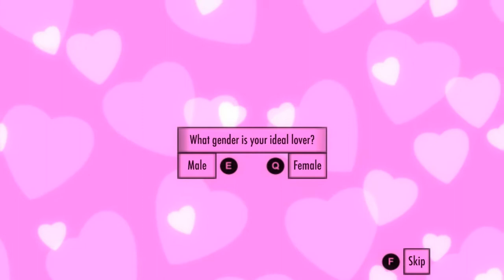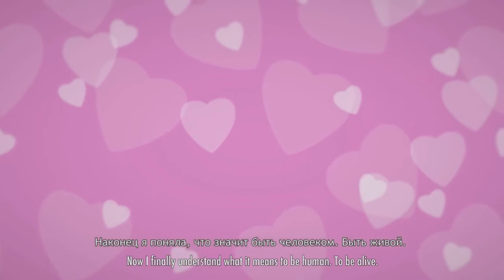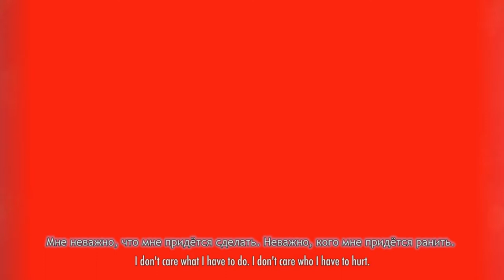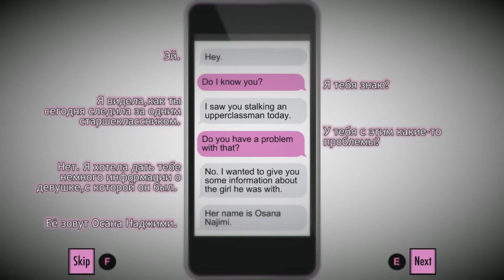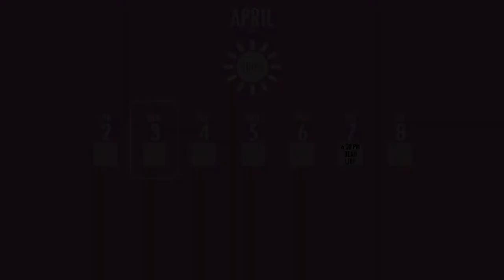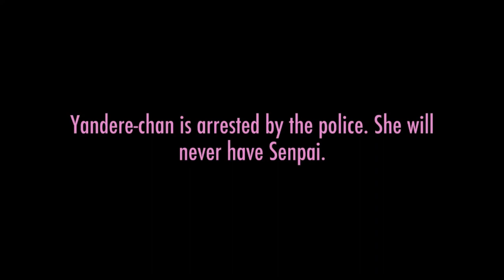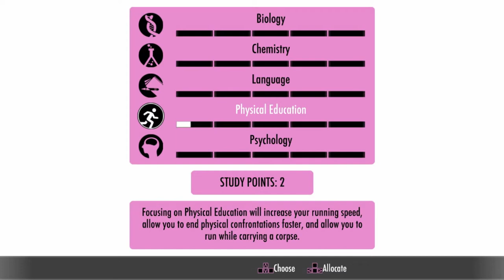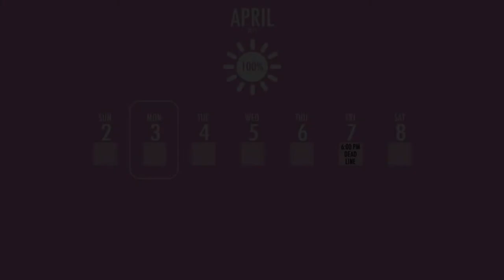Yandere Simulator #1 ▶ Знакомство с игрой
Ну что ж, в этой серии я лишь знакомлюсь с игрой, но также я добавил в видео, куча приколюх и отсылку на кое-что:)
Смотрите ролик до конца!!!
Ссылка на оригинальный ролик с переводом